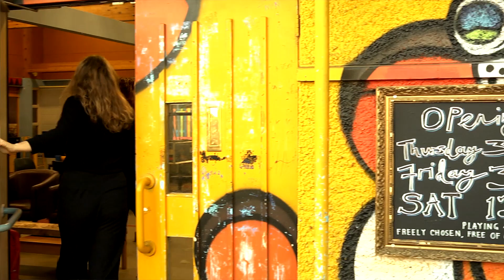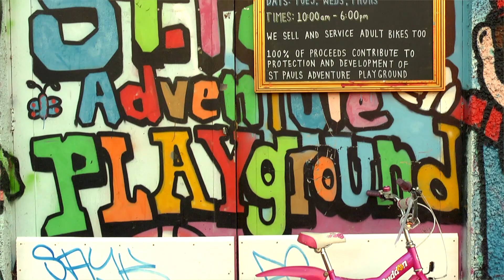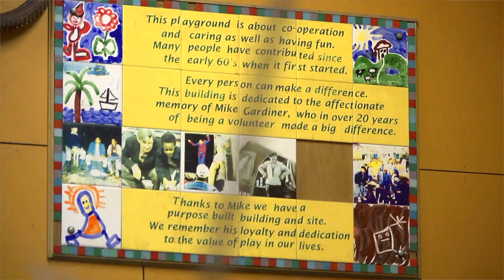St Paul's Adventure Playground Promo Final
Ape Project CIC is a not for profit organization which works for children, young people and families across Bristol.

We are passionate about the importance of play and its ability to
Transform both individuals and communities. APE is an acronym for Art, Play and Environment; these are the three key principles that
drive our work.